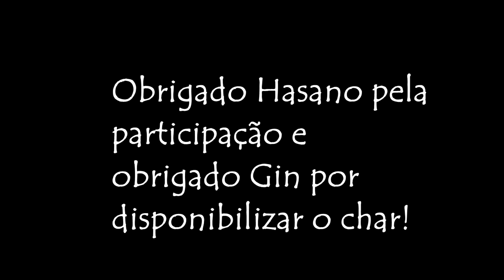Surgeon SK DPS - x1 [5] - SK Top 1 x RT Top 1 (Hasano on Gin - Ophiuchus)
Falaaa galera!!

Esse com certeza foi o desafio mais complicado da sequência e acredito que também será ate o final. Hasano é um dos melhores jogadores de RT do PWBR e o Gin com certeza é não só o RT mais forte mas como um dos mais bem equipados. O que não deu pra mostrar no vídeo foi o set de defesa (up5, astro etc) e o FULL runa 10 que tem no boneco!!

Chegando a atualização dessa próxima expansão vem junto uma grande reformulação tanto nas skills do rt (nerf) quanto no sk (buff), e ai vamos comparar a diferença do antes x depois.

Parabéns tanto ao Hasano pela jogabilidade como ao Gin pelo monstrinho!!!

Abraçossss!!